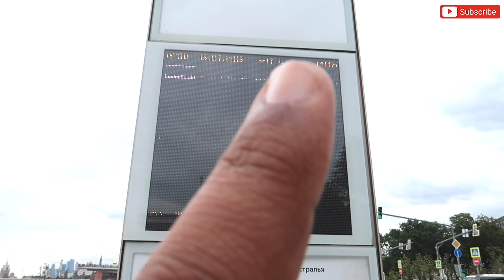Camera kiss in Moscow | Moscow River | Part 2 | Hemant Mishra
The video was shot in 2019 but I'm uploading quite late as I was too much occupied with my day job. Apologies viewers for the delay in the upload.

In this video, It's a continuation of the previous video. I have shown the beautiful Moscow river, hanging bridge and street music. I hope you guys will like it.